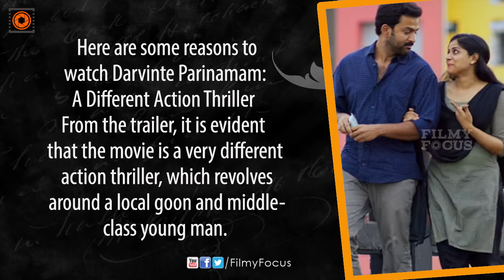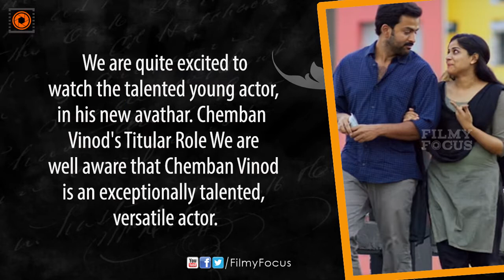Darvinte Parinamam: Reasons To Watch - Filmyfocus.com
Darvinte Parinamam is the action thriller, which stars Prithviraj in the lead role. The movie, which is directed by Jijo Antony, stars Chemban Vinod in the title role. Chandini Sreedharan essays the female lead.The movie stars Nandhu, Soubin Shahir, Balu Varghese, Hannah Reji Koshi, etc in the supporting roles. Darvinte Parinamam is penned by Manoj Nair. Abhinandhan Ramanujam is the director of photography.